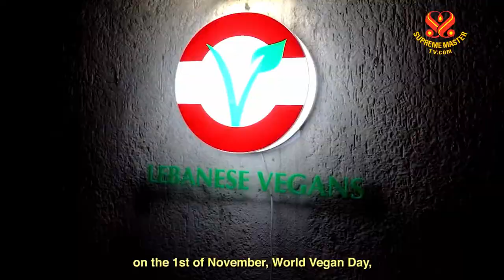1221 NWN 6 first vegan support center opens in Middle East 6m